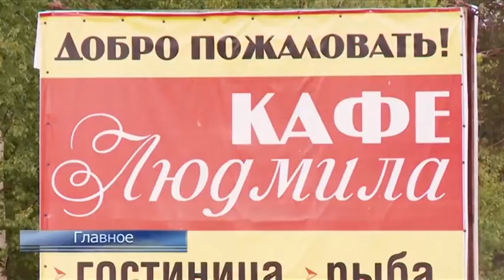Смотрите в вечернем выпуске ТСН 7 июня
От Росскосмоса до БАМа. Движение стройотрядов отмечает 50-летие. Двор мечты. 39 тюменских дворов изменятся до неузнаваемости. Кто оплатит работы?
Гулять запрещено: участок набережной, на котором провалилась брусчатка, еще не достроен и не открыт для посещения.
Закон большой дороги. Что препятствует развитию придорожного сервиса в регионе?
Не пропустите выпуск ТСН в 18:00 на ТК «Тюменское время», в 19:30 на РЕН ТВ.